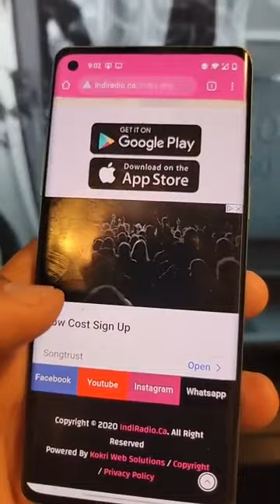Gandhi case Study by Indi Jaswal ਮਹਾਤਮਾਂ ਗਾਂਧੀ ਜਾਂ ਗੋਰਿਆਂ ਦਾ ਚਮਚਾ